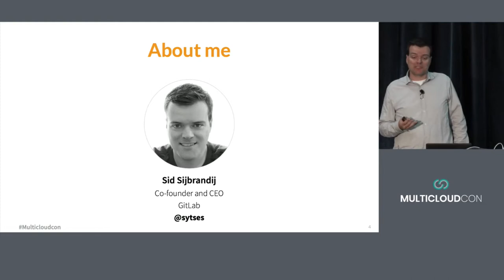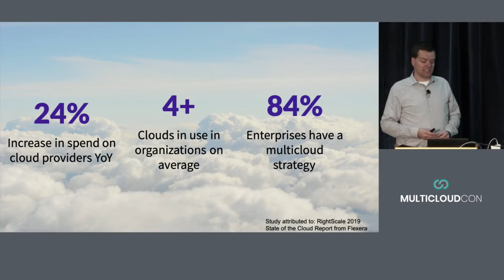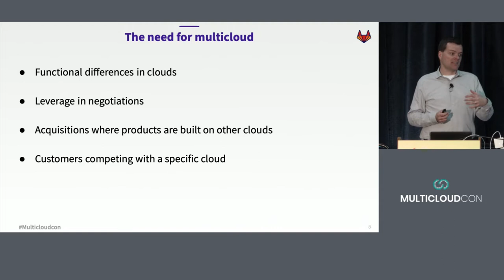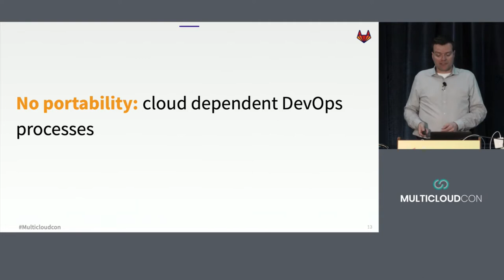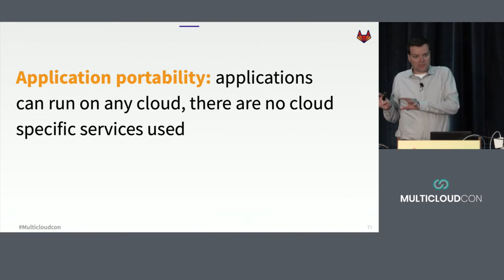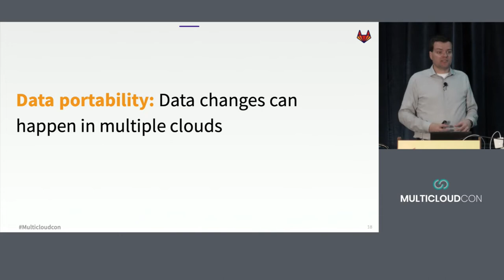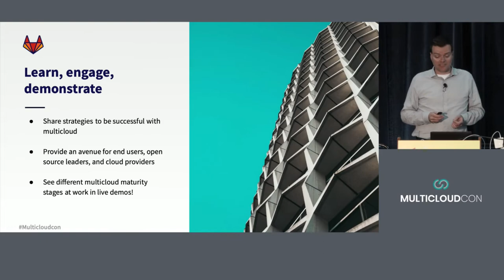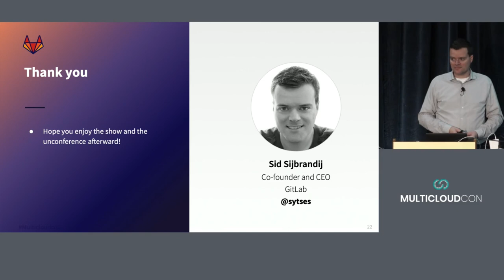MulticloudCon San Diego 2019 - Opening Keynote: The Multicloud Maturity Model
GitLab Co-founder & CEO Sid Sijbrandij opens MulticloudCon with a talk on the multicloud maturity model.